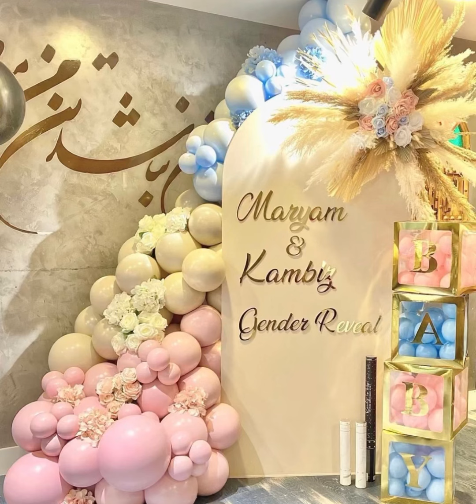Party Decorations With Balloons